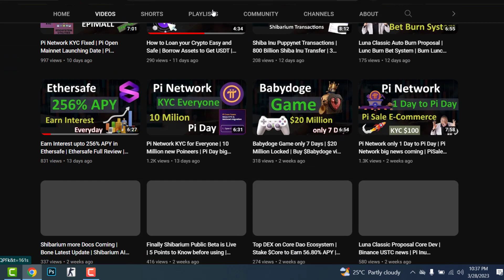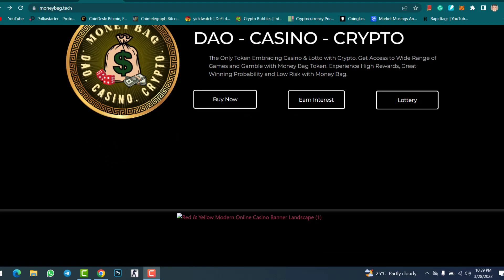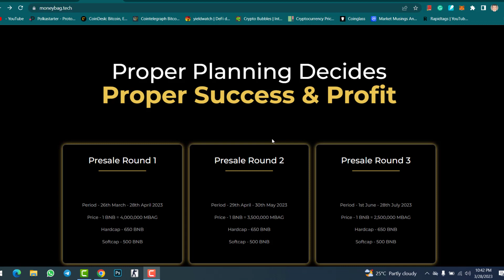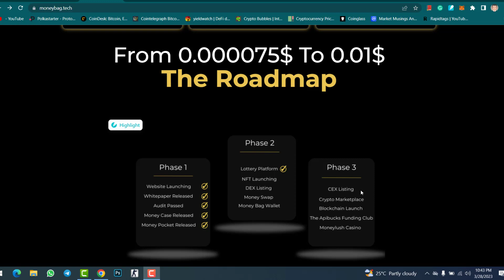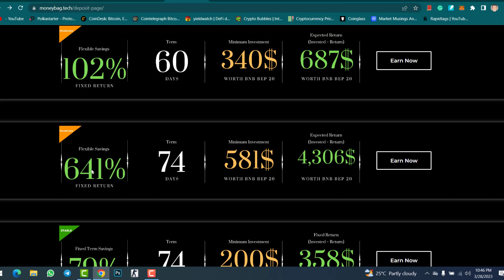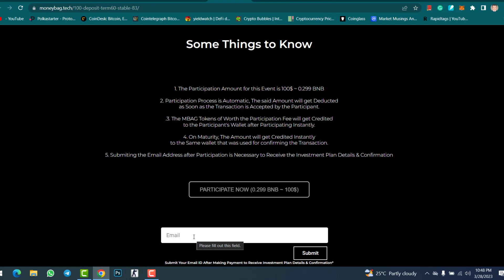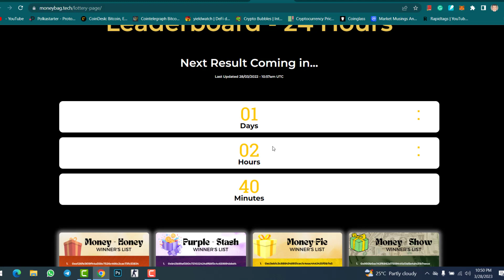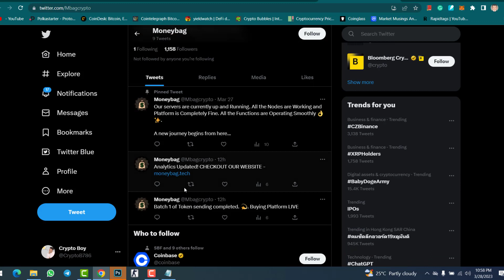Money Bag Token Presale is Live | Stake and Earn 841% Profit | MoneyBag Project Full Review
In this video, I found a new Presale project Money Bag token. I will give MoneyBag project full review. Even, you can Stake to earn 841% profit. Although earn income with Money Bag lottery. Therefore, check this video to learn all about Presale project.